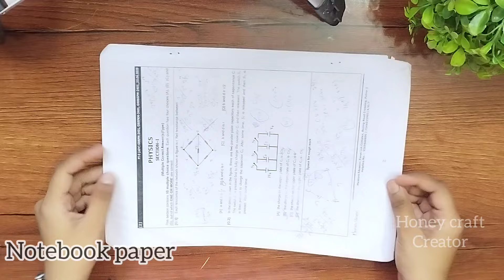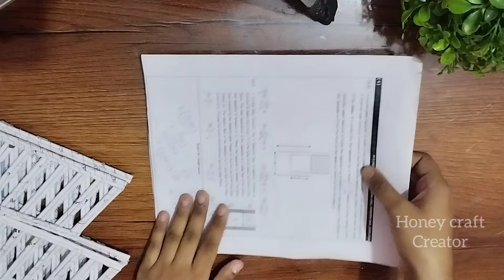Beautiful Fruit Basket | Basket making idea | Best out of waste idea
Material required :-

• Notebook paper
• scissors✂
• Glue

In this video🎥 I make a classic looking Fruit  Basket with paper 🧺💗